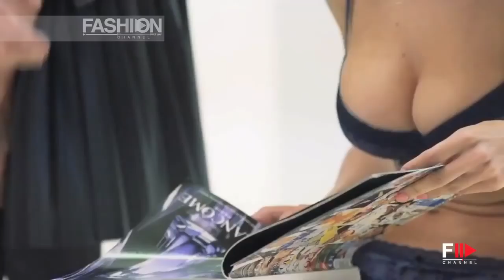CHEEK Making of by Lisca Lingerie Spring 2016 - Swimwear & Underwear